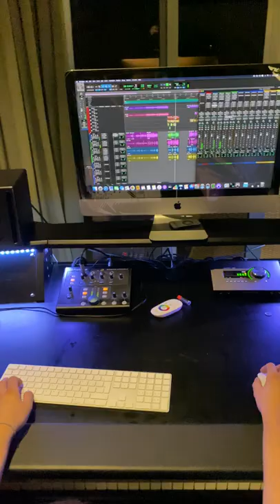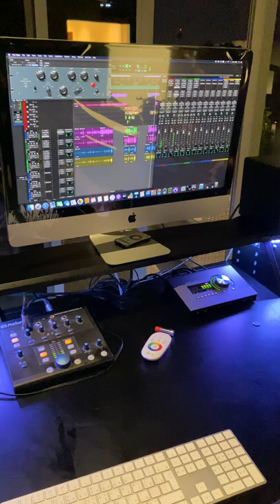JUJU - Veil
Salut tout le monde, je me suis lancé un petit challenge sur Instagram qui était de sortir un son tout les dimanches. Je vous les mets à disposition sur YouTube.

Ecris & topline : Juliette Roghi